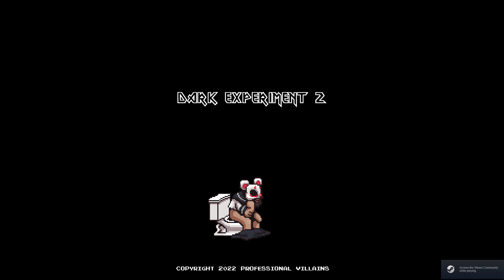Anglerfish, Part 3, New drinks and giants!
We continue this weird game which keeps on getting weirder.